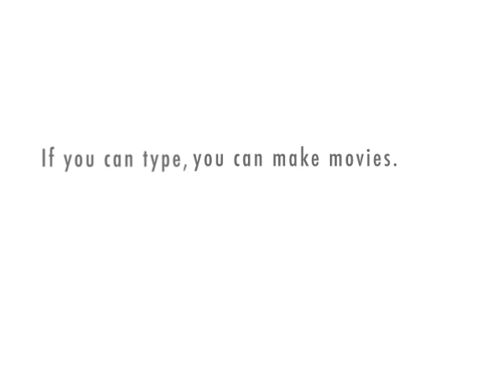True and Flynn